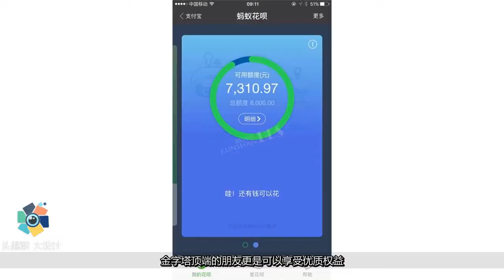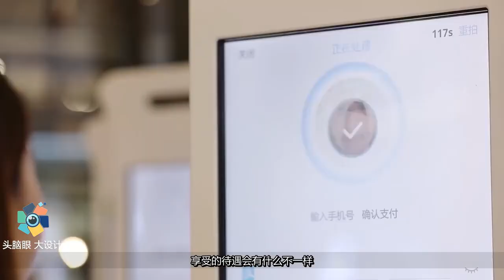支付宝芝麻信用高达900分，有什么“神仙级”的待遇？